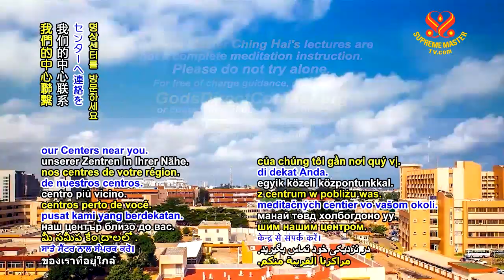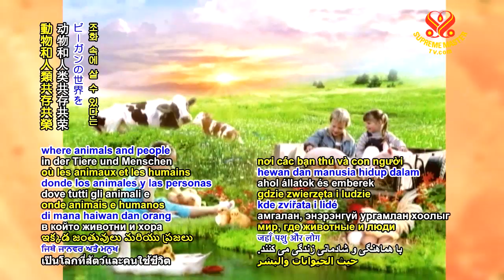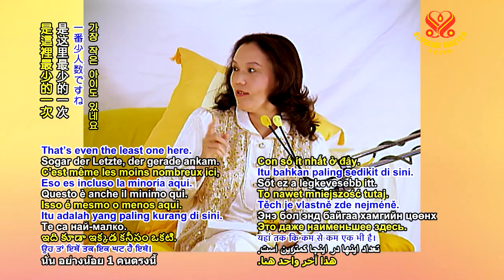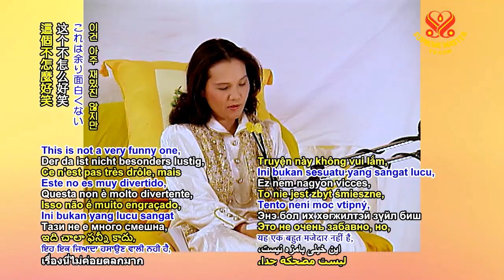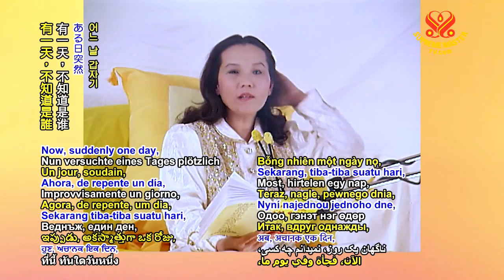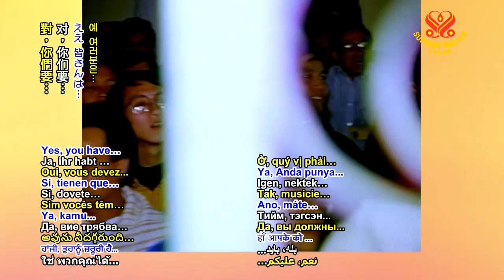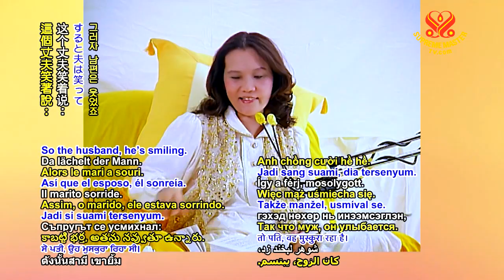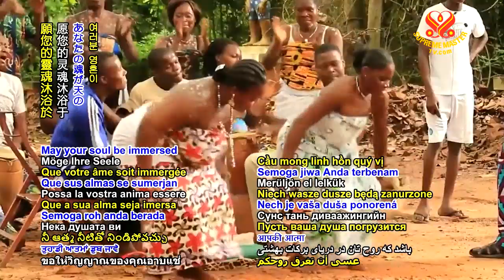俗聖幽默故事（三集之一）